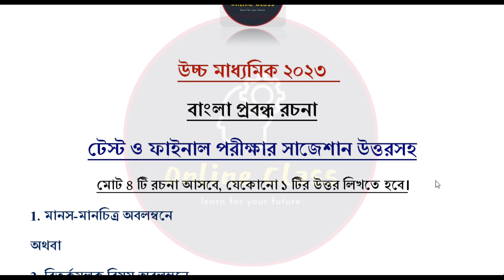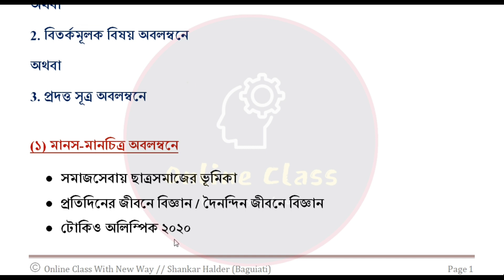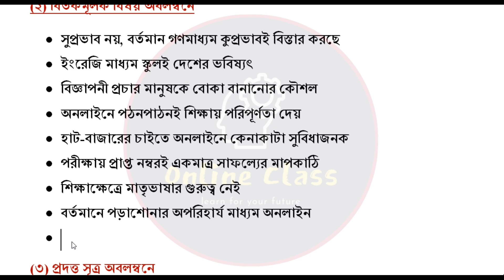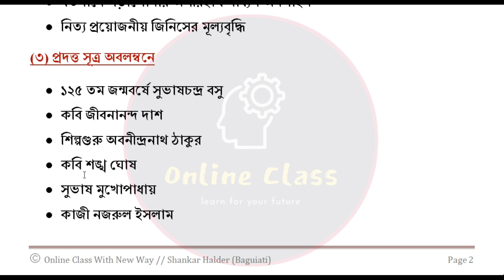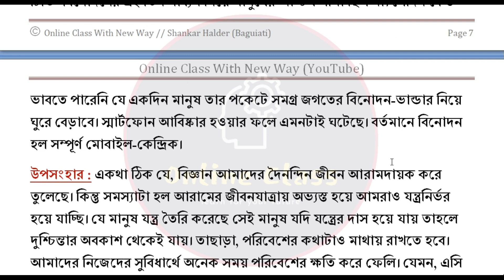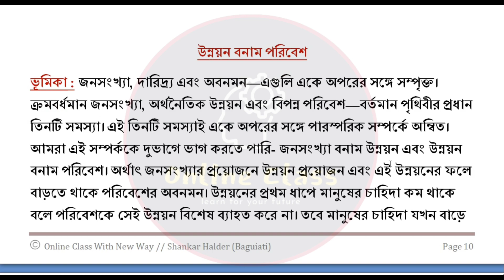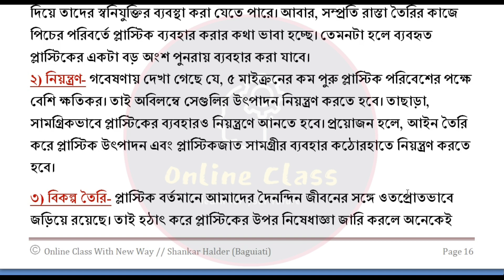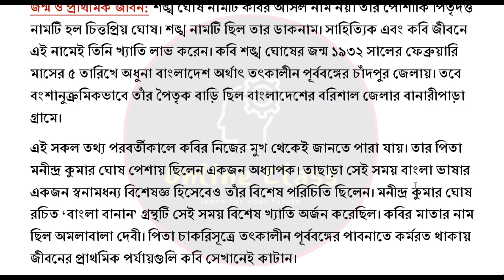HS বাংলা প্রবন্ধ রচনা সাজেশন 2023💥 HS Bengali Rachana Suggestion 2023 | Class 12 Bengali Rachana Pdf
About Video : HS বাংলা প্রবন্ধ রচনা সাজেশন 2022💥 HS Bengali Rachana Suggestion 2023 | Class 12 Bengali Rachana Pdf | Online Class With New Way.

hs bengali rachana suggestion 2023
class 12 bengali rachana suggestion 2023
উচ্চ মাধ্যমিক বাংলা রচনা সাজেশন 2023
উচ্চ মাধ্যমিক বাংলা প্রবন্ধ রচনা সাজেশন 2023
hs bengali rachana 2023
class 12 bengali probondho rachana 2023
hs bangla rachana suggestion 2023
class xii bengali rachana suggestion 2023
bengali rachana suggestion 2023 hs
hs 2023 bengali rachana suggestion
wb class 12 bengali rachana suggestion 2023
hs bengali important rachana 2023